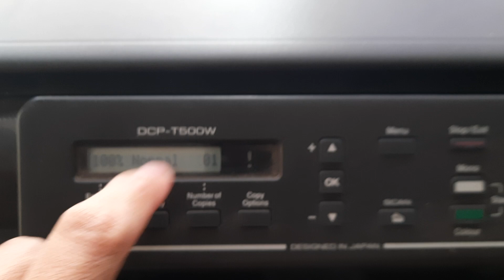Printer Kantoran Praktis dan Multifungsi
Inilah salah satu printer kantoran yang banyak direkomendasikan karena praktis dan mutifungsi, bisa untuk scan, copy, wifi, dan sudah dilengkapi dengan refill atau ink tank yang menyatu dengan body.